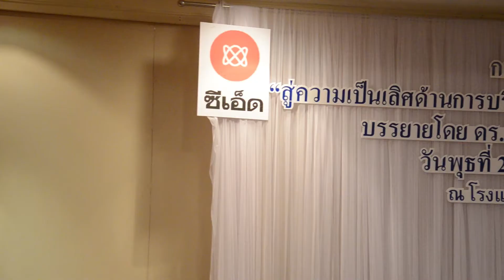CAT ร่วมงานสัมมนา "สู่ความเป็นเลิศด้านการบริการงานไอทีด้วยมาตรฐาน ITIL"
ร่วมงานสัมมนา "สู่ความเป็นเลิศด้านการบริการงานไอทีด้วยมาตรฐาน ITIL" โดยดร.วิรินทร์ เมฆประดิษฐสิน